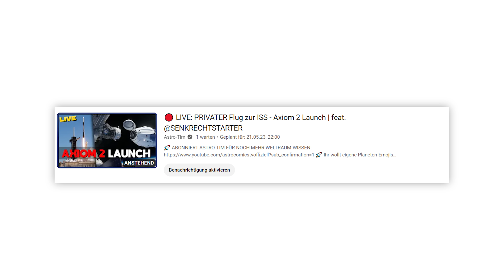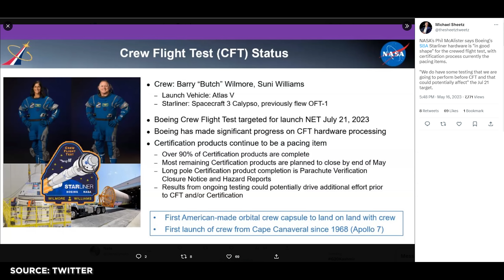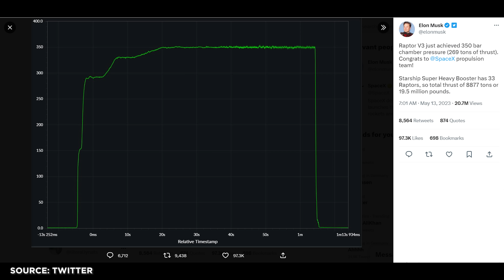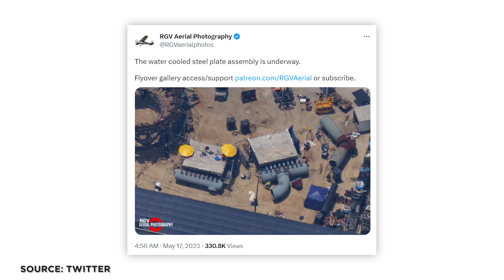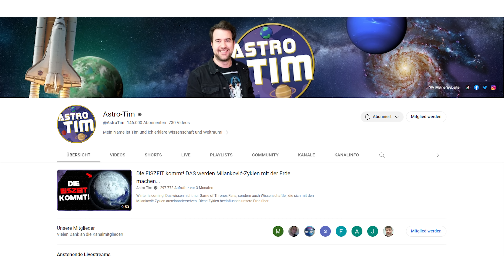News: SpaceX Mega-Stahl-Sandwich, NASA Managerin jetzt Starship Chefin, Blue Origin 2. HLS Artemis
Die Raumfahrt-NEWS im Überblick: Blue Origin wird für die NASA einen Mondlander bauen. China hat erstes Programm für kommerzielle Frachtversorgung seiner Raumstation gestartet. Starliner laut NASA bereit für Start mit Crew. Elon Musk veröffentlicht  Raptor-3-Testresultate. Arbeiten an Mega-Stahl-Sandwich haben begonnen und Starship 25 soll seine 6 Raptoren feuern. Das und noch viel mehr mit allen Hintergründen klären wir heute in den Raumfahrt-NEWS. Herzlich Willkommen zu SENKRECHTSTARTER, dem Raumfahrt-Kanal im deutschen Sprachraum!

00:00 News in unter 60 Sek.
00:33 Starts der vergangenen Woche
01:23 ULA Vulcan Centaur static fire
02:26 Starliner
02:49 Kathy Lueders
04:06 China setzt auf Kommerzialisierung
05:05 NASA Artemis auf Wish Budget
05:41 Blue Origin wird Mondlander bauen
06:50 Mo in ZeroG
07:44 Starship-News
12:03 Starts der kommenden Woche